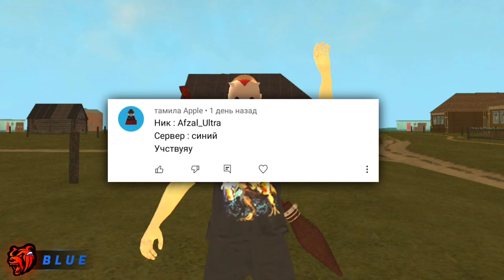ХАХАХА! СЛЕЖУ ЗА ИГРОКАМИ В 6:00 УТРА - БЛЕК РАША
🗒Мой ник на Blue: [Lamberto_Fopps]
🌴В этом ролике Я СЛЕЖУ ЗА ИГРОКАМИ В 6:00 УТРА БЛЕК РАША
❤Если ты прочитал описание, то я желаю тебе приятного
просмотра